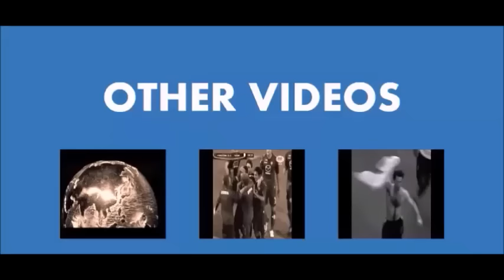Nolberto Solano top 9 goals ● HD (antiguo)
● Este ranking no es oficial
● Hecho con Sony Vegas Pro
● Los derechos de autor pertenecen a los canales de televisión de los videos. Por exemplo : CMD-ATV-BUNDESLIGA-FOX SPORTS